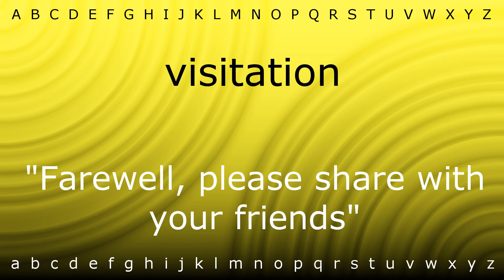How to pronounce 'visitation' with Zira.mp4